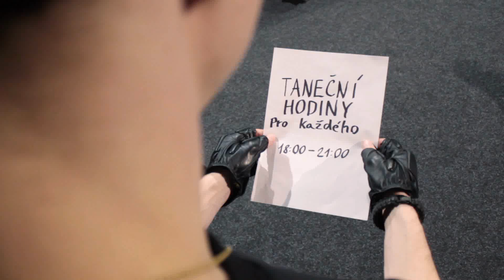Airwaves soutěž - Zmražené zklamání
Můžete pro mě hlasovat tady ... potřebuji se dostat asi na 2000 hlasů samozřejmě hlasujte i pro Ondřeje Vodičku, Petra Brunnera a Josefa Trojana